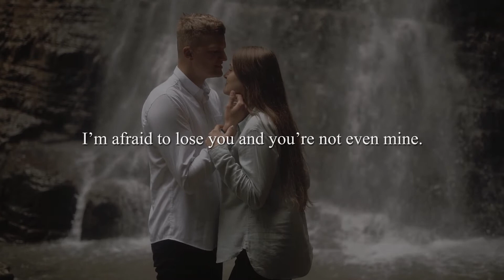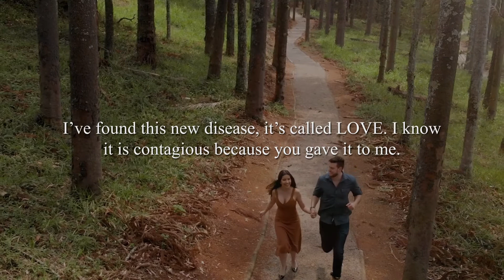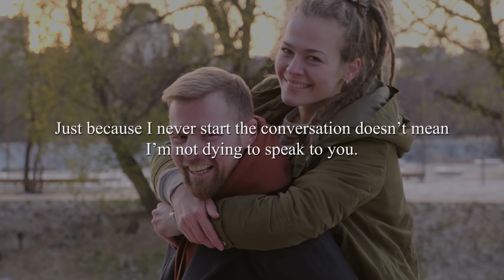Sweet Quotes For Crush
Finding true love can be hard and challenging. Why don’t you read these true love quotes to get some inspiration?